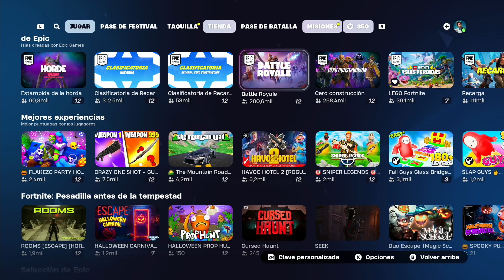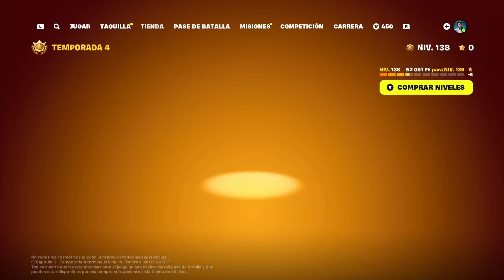FORTNITE - BATTLE ROYALE (SNF 218) - Episodio #1733: Suerte en dos modos de juego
Mi único objetivo fue hacer desafíos para subir niveles, pero conseguí acercarme a mi récord en Estampida de la Horda y conseguí una victoria con corona en Battle Royale sin construcción.